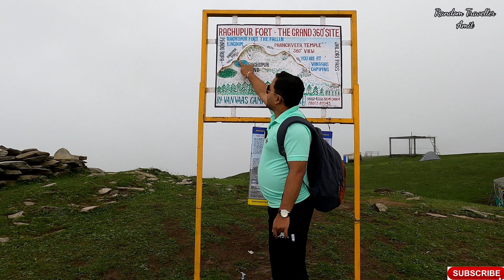Raghupur Fort Trek | India's Highest Altitude Fort | Complete Guide | Jalori Pass | Himachal Pradesh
Hello Friends,
In this episode you gonna watch one the most beautiful trek of Himachal Pradesh Kullu district i.e. Raghupur Fort Trek. Raghupur Fort is India's highest altitude fort. Trek to Raghupur Fort starts from Jalori Pass which is at altitude of 10200 ft. Raghupur Fort trek is of 3 km from Jalori Pass. You will get complete guide of this trek in this episode. Thanks for your time.

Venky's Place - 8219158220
Accomodation at Raghupur Fort - 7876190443 ( Ramesh Thakur )
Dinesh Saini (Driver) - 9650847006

Query Solved :
raghupur fort trek
raghupur fort camping
raghupur fort history
raghupur fort himachal pradesh
raghupur fort himachal
raghupur fort vs serolsar lake
raghupur fort jibhi
raghupur fort
jalori pass
jalori pass himachal pradesh
jalori pass trek
jalori pass road
jalori pass trek from jibhi
jalori pass in june
himachal pradesh tourist places
himachal best tourist places
himachal pradesh top 10 tourist places